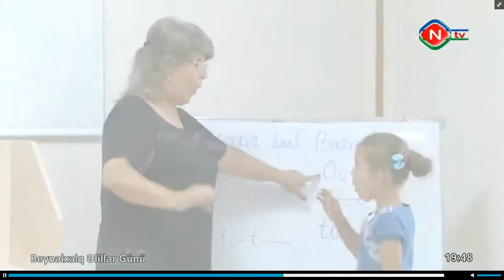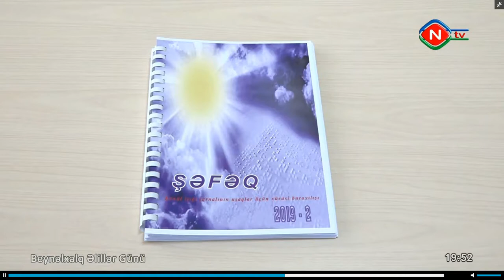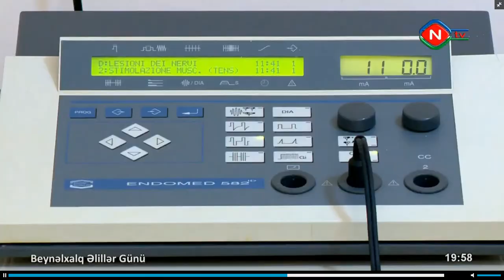Beynəlxalq Əlillər günü